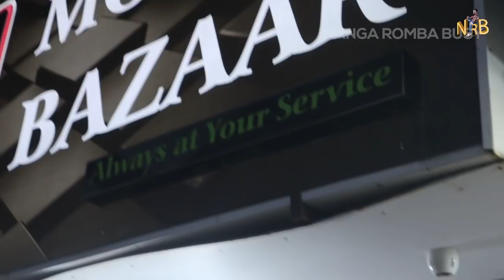ரூ1500 முதல்...Mobile Market/I phone , Oneplus பாதி விலையில்/Free Delivery/Nanga Romba Busy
This video second hand mobile and new mobile

 coimbatore vlog

Coimbatore makkalukku Vanakkam and nanri🙏

Shop Details

Address

"Mobile Bazzar"
9th Street Cross Cut Road
Gandhipuram...Near Sree Kumaran Thangamaligai. Coimbatore. Tamilnadu - 641012

                         🙏நன்றி🙏